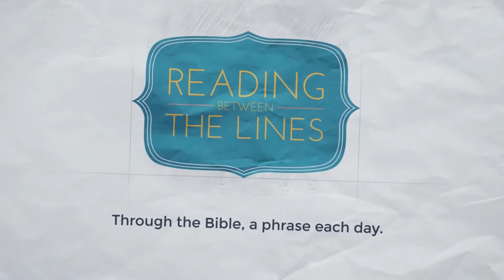Reading Between the Lines 142 - Swords into Plough Shares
Our 142nd phrase as we travel through the Bible: Swords into Plough Shares

READING: Isaiah 2